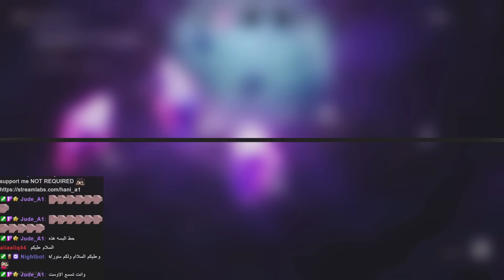Honkai Star Rail🌠 | ‼️نصايح الميموري الجديد 2.3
Honkai Star Rail new memory of chaos moc 2.3 هونكاي ستار ريل نصايح طور الابيس الميموري الجديد